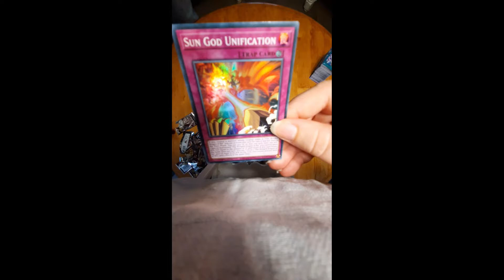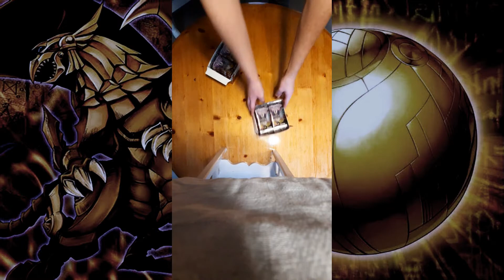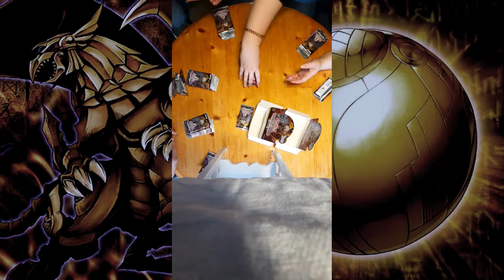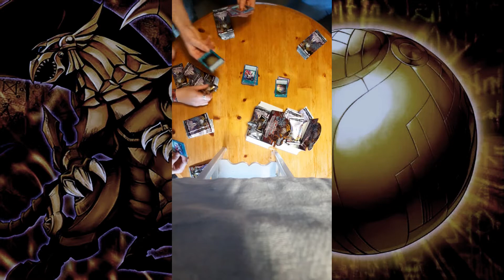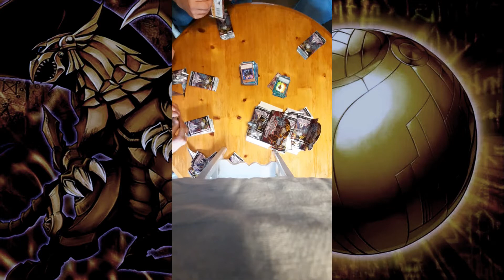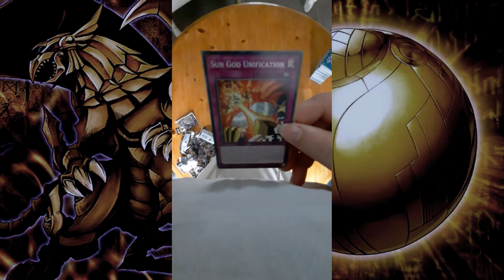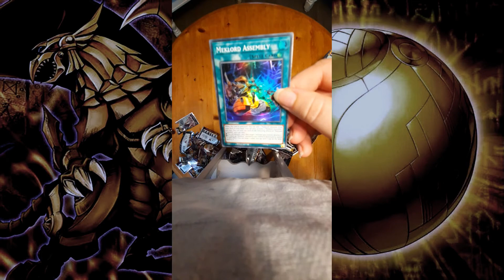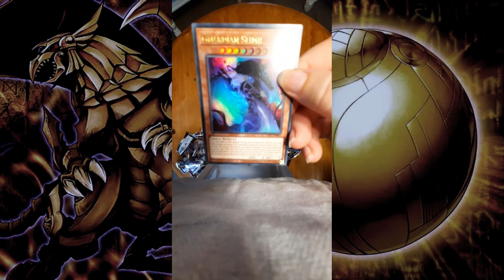Yu-Gi-Oh! Legendary Duelist: Rage of Ra - Pack Opening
Intro Muziek: Bayonetta 2: Big Wave

Hallo en welkom op het kanaal: Swapmans! Op dit kanaal zie je vooral game video's. Soms game ik alleen maar meestal met wat vrienden zoals Mansterr. Soms zie je ook andere soort video's zoals bijvoorbeeld een unboxing of zelfs een top tien! En laat vooral weten wat je van onze video's vind. Veel kijkplezier!

En vergeet ons vooral niet te volgen op Instagram: de_swappers. Voor wat gekkigheid.